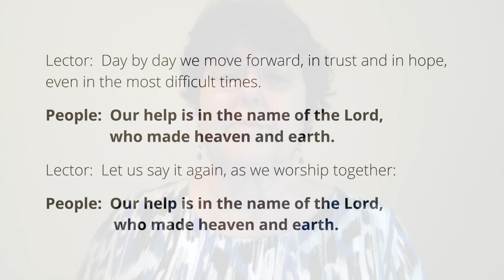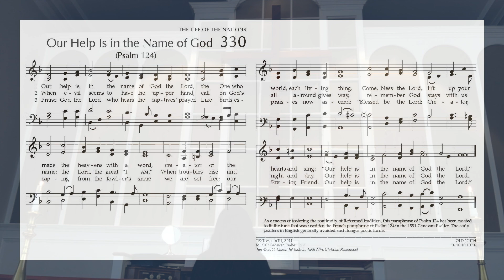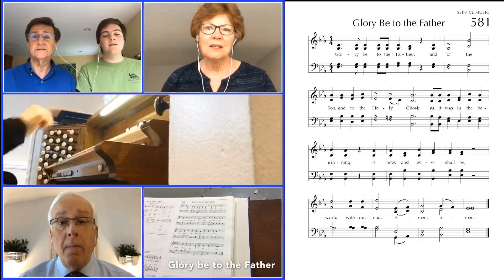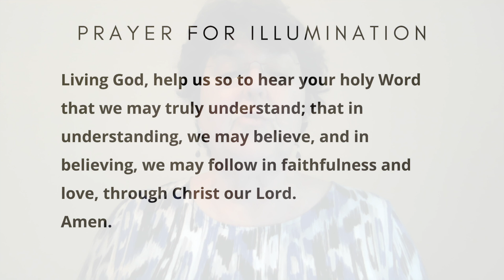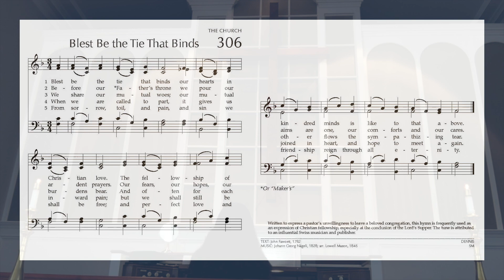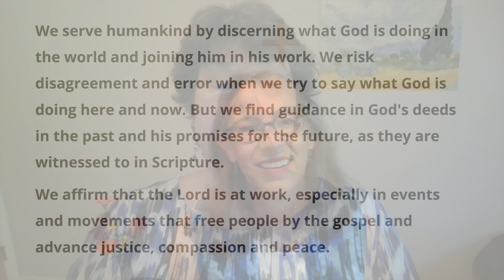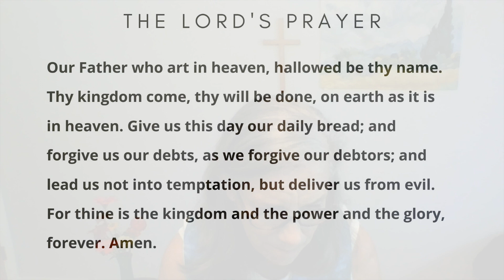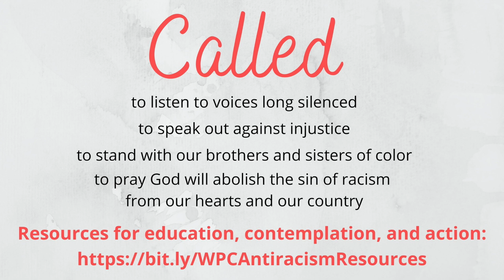WPC Durham - August 23, 2020 Worship Service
Let us know you're here! Sign our online attendance register

Make sure your sound is turned on. You may want to click the option (lower right) to enlarge the screen. If you experience audio-video synchronization issues, you may need to refresh the app in your browser.

Additional music and text in public domain.